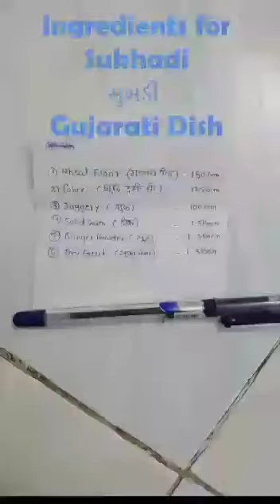Gujarati Sweet Sukhadi - How to make quick and easy - ગુજરાતી ડિશ સુખડી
How to make Gujarati Sweet Dish Sukhadi very quick and easy
ગુજરાતી ડિશ સુખડી

1.wheat flour  150 gm(2.,) ghee 125gm(3) joggeri 100gm (4 )solid  gum 1spoon (5) ginger powder 1spoon (6) dry fruits 1spoon

Healthy and Testy